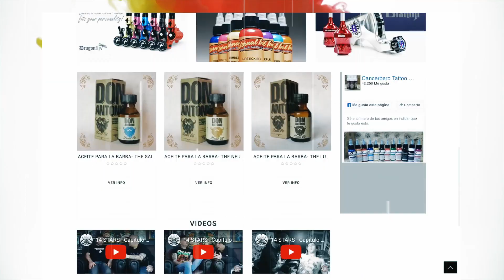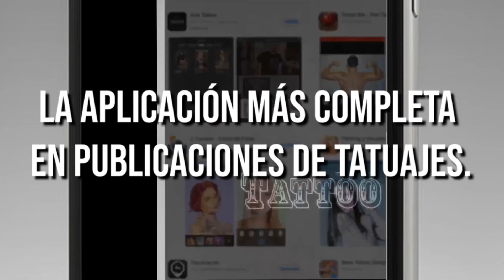Mandinga Tattoo Tv Cap 15 Temp 6 - Pasaron Adriana Aguirre, Martín Ciccioli y la anti nota de Low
Bloque 1

@lowrdez presenta al periodista @mciccioli y se pone nerviosa, pero logra hacer su anti nota. Nos confiesa su aprensión a la sangre.

@juarezlali nuestra representante de la fundación mandinga, nos cuenta su historia. La relación que entabló con @Eddy.Mandinga. De estar totalmente tapada, hoy en día está en todos los programas donde la convocan para contar su experiencia.

Bloque 2

Hablar sobre la visión de @mciccioli sobre el rock y los tatuajes, fue la siguiente propuesta de @lowrdez   Según Martín, los tatuajes ponen onda al cuerpo, pero también reconoce que existen los que se tatúan por moda, y los que cuentan historias con sus tatuajes.

 @claudiomandingatattoo hoy tatúa a @adrianaaguirre_ok Le tatuó una mariposa, y nos cuenta que comenzó a tatuarse por una obra de @josemariamuscari y hoy sigue con nosotros porque nos vió en el @canaldelaciudad

Martín nos cuenta sus inicios. Como fue hacerse conocido, y su historia junto a Juan Castro, y sus inicios en la tele.  Televisión verdad.

Bloque 3

Martín recuerda “tatuase ese escracho”, y sobre lo no conveniente que es tatuarse el nombre de la pareja, aunque su mujer se tatuó MC… pero se llama María Carolina.

@FlavioMandinga realiza un tatuaje de Tim Burton, a una clienta que lo buscó por su estilo.  Ella nos cuenta que algunos rechazaron su decisión de tatuarse la manga entera, pero se fue conforme con el trabajo que le hizo.

Lowrdez cierra la entrevista a Martín, hablando sobre las nuevas generaciones y sus hijos.